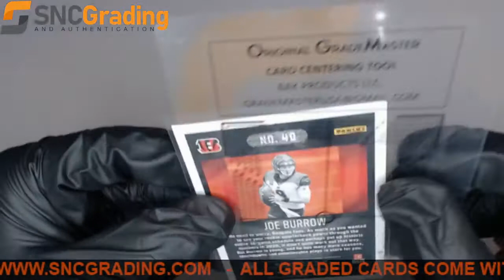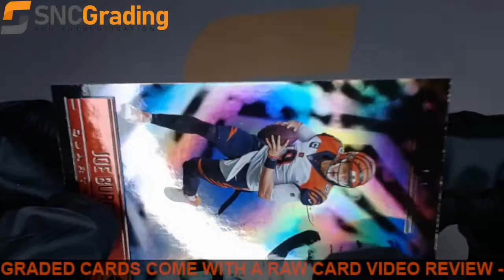SNC Grading:2021 PANINI ILLUSIONS JOE BURROW #40 BASE SET REVIEW(1643663562797)